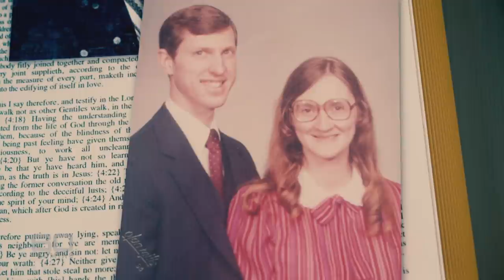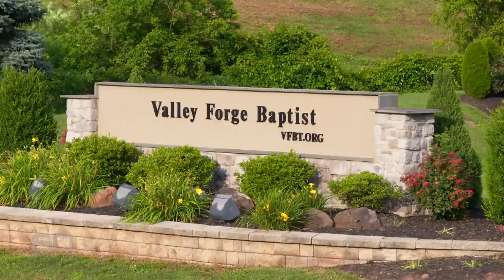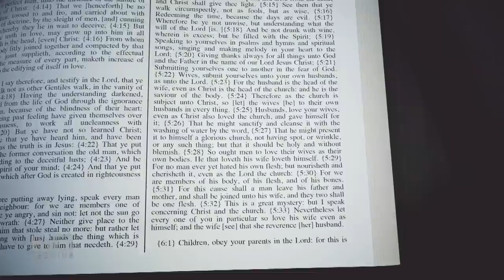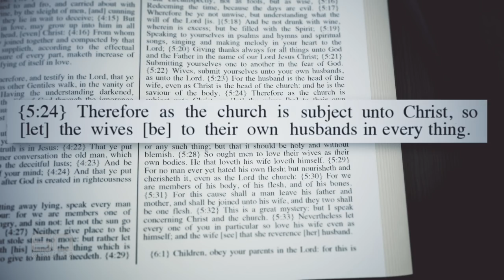60 Minutes Australia: Sins of the father, part one (2017)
There’s never been more scrutiny of the world’s major religions, with a series of sex abuse scandals and cover-ups testing the most faithful. But there’s an equally sinister doctrine being openly preached in small suburban churches scattered around Australia. They call themselves the Independent Baptists, a radical, non-aligned movement with no connection to the mainstream Australian Baptist Ministries. Under the extreme teachings of this church, women must submit to their husband’s every whim. Now one very brave victim of this evil doctrine has decided enough is enough. She lived through hell by being married to a so-called Christian pastor who raped her several times a day. She unfortunately discovered that this cruel dogma runs deep, as her own son, also a pastor, has now turned against her.
Reporter: Liam Bartlett
Producer: Steve Jackson